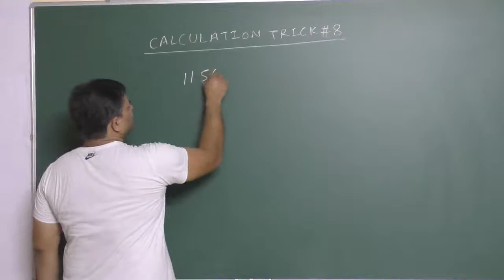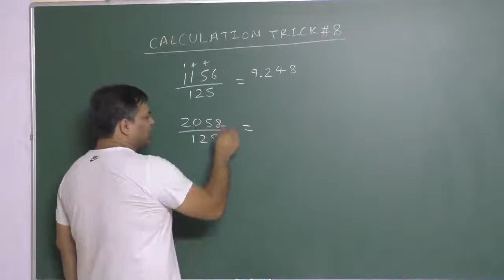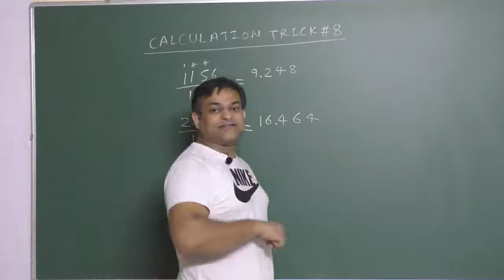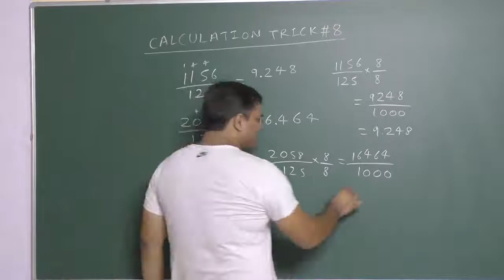CALCULATION TRICK - 8 - CALCULATION TRICK FOR DIVISION BY 125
for pdf notes, exercises, detailed theory and more videos install my app
CALCULATION TRICK FOR DIVISION BY 125, CALCULATION TRICK BY ARVIND SINGH, ARVIND, ARVIND SINGH, ARVIND SINGH MATHS, ARVIND SINGH KOTA, ARVIND SINGH MATHS KOTA